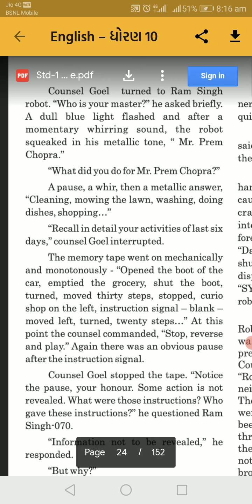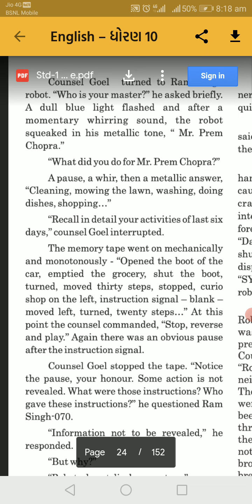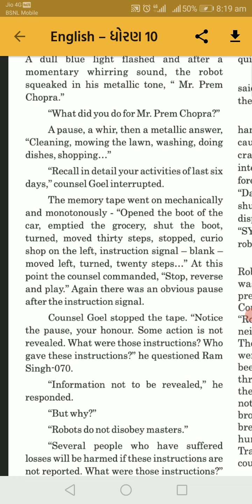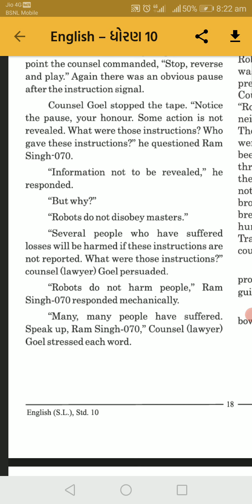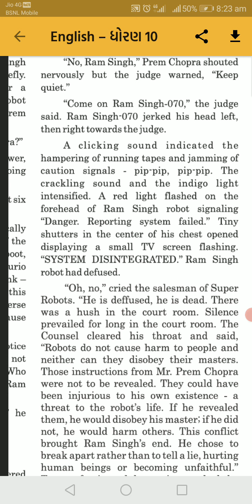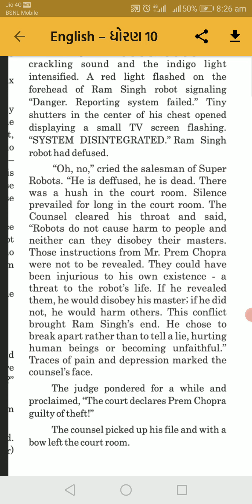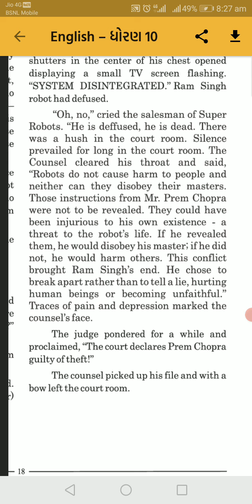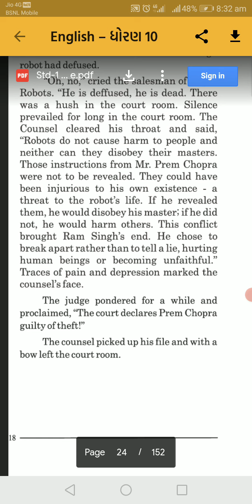Std-10 English unit 2 part 4 Against the Odds R k parmar